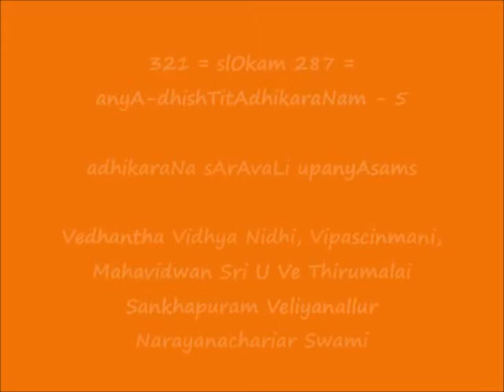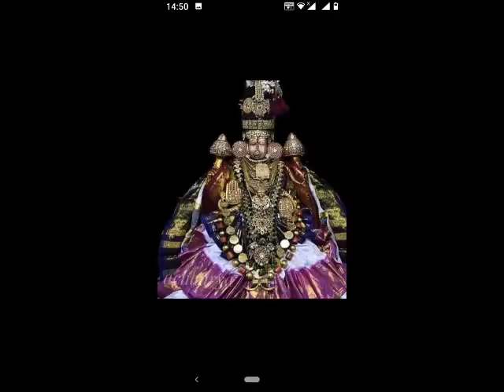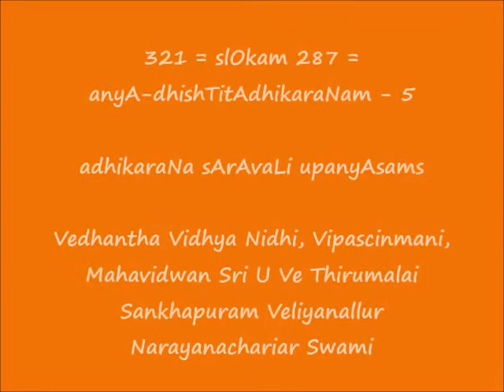321 = slOkam 287 - अन्याधिष्ठिताधिकरणम् (anyA-dhishTitAdhikaraNam) - 5 = adhikaraNa sArAvaLi